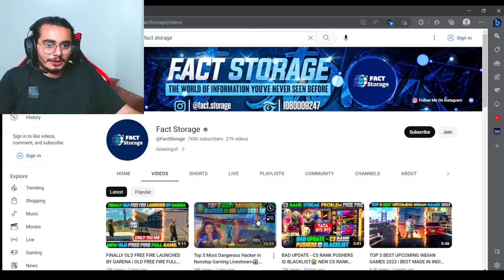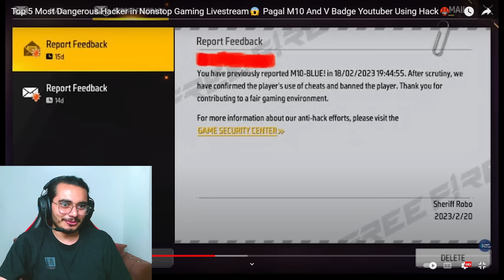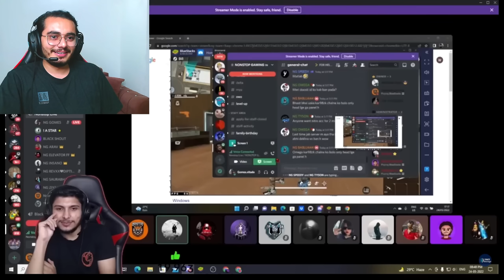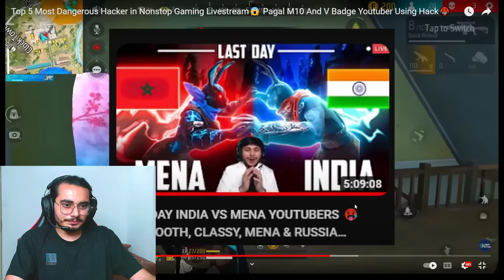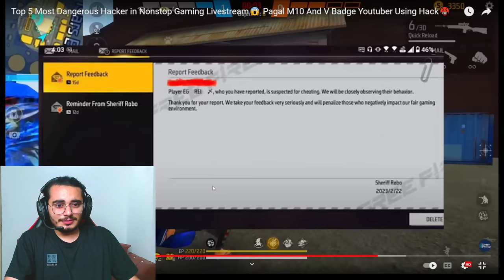Heart Break 💔 Nonstop Gaming Support Hacker's 🤖 ID BAN On Live ❌ Garena Free Fire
Heart Break 💔 Nonstop Gaming Support Hacker's 🤖 On Live ID BAN ❌Caught Panel User In Nonstop Live ⚠️

🌿SOCIAL HANDLE

 GAMER
IGN- NgBLACKSHOUT
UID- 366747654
GUILD - NG ESPORT

Thankyou
Free Fire Top Country
1.Garena Free Fire Indonesia Live
2.Garena Free Fire Brazil Live
3.Garena Free Fire Brasil Live
4.Garena Free Fire India Live
5.Garena Free Fire Singapore Live
6.Garena Free Fire Thailand Live